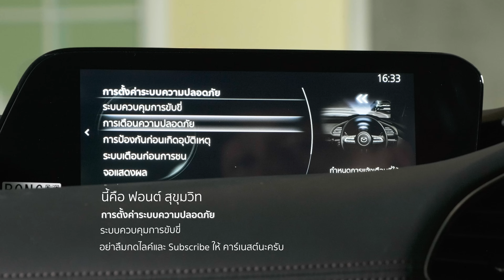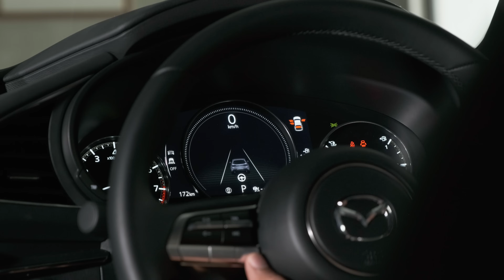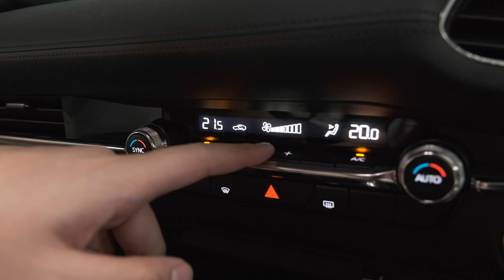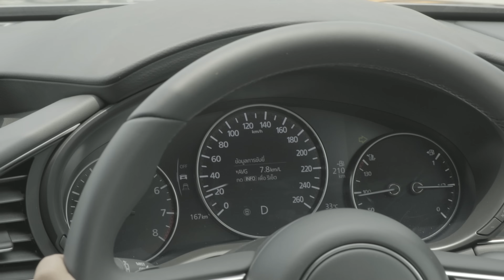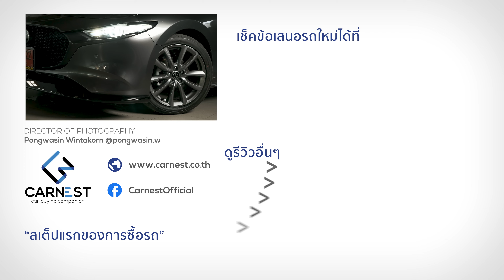Mazda 3 All-New - รีวิวเจาะลึก มาสด้า 3 ใหม่ ถ้าจะซื้อดูเถอะครับ | Carnest Reviews [Eng. Sub.]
รีวิว มาสด้า 3 ใหม่ 2019 | Mazda 3 All-New 2019 Review

สำหรับ C-Segment วีธีการเลือกซื้อรถเนี่ยไม่ยากแต่ลำบากใจเพราะในแต่ละคันอย่าง Civic, Corolla Altis และ Mazda 3 ต่างมีจุดเด่นของตัวเองที่ชัดเจนทำให้ทางเลือกสามารถเลือกตามจุดประสงค์การใช้งานเลยแต่บางทีจุดประสงค์อาจจะไม่ใช่ทุกอย่างเพราะเวลาเรามอง Mazda 3 รู้สึกหลงไหลไปกับดีไซน์ ความหรู และ คุณภาพ ถึงแม้ว่าจะทราบจุดอ่อนของมันเป็นอย่างดีก็ตาม สำหรับวีดีโอนี้คุณคงต้องหาคำตอบกันด้วยตัวเองว่า มาสด้า 3 คันนี้ยังตอบโจทย์อยู่หรือไม่และถ้ารับจุดอ่อนกันได้จะให้อภัยหรือเปล่าติดตามกันได้ในรีวิวที่มีความยาวที่สุดที่ Carnest เคยทำเลยครับ

Mazda 3 Sedan/Fastback 2.0 C ราคามาตราฐาน 969,000 .-
ตัวเริ่มต้นเอ๊ะไม่ใช่สิถ้าเรียกแบบนี้มาสด้าโกรธนะครับเพราะ All-New Mazda 3 ไม่มีเกรด 8 แสน ให้เราย่างเข้ามาเล่นกันแล้วตัว “มาตรฐาน” ของเข้าก็สตาร์ทกันดีมากในเรื่องอุปกรณ์และไม่ได้เสียดายหรือเสียใจอะไรที่ตัดเกรด 8 แสน (2.0 E) ออกไปเพราะเรามองว่าจะเข้ามาทั้งทีก็เข้าในถึงดีกว่าเพราะคันนี้ติดตั้งออฟชั่นพื้นฐานให้ครบ:

ระบบเบรกมือไฟฟ้า พร้อม Auto Hold
ไฟหน้าโปรเจคเตอร์ LED/ไฟท้าย LED
ระบบไฟหน้าปรับสูง-ต่ำอัตโนมัติ (Auto Leveling System) พร้อมระบบ เปิด-ปิด อัตโนมัติ
กระจกมองข้างปรับมุมต่ำลงอัตโนมัติ เมื่อเข้าเกียร์ถอยหลัง
เบาะนั่งแบบปรับไฟฟ้า 10 ทิศทาง พร้อมระบบบันทึกตำแหน่ง ได้ 2 ตำแหน่ง (คนขับ)
ระบบกุญแจรีโมทอัจฉริยะ (Smart Keyless Entry)
มาตรวัดดิจิตอล แบบ TFT LCD พร้อมแสดงผลข้อมูลการขับขี่แบบสี MID (Multi Information Display)
หน้าจอแสดงข้อมูลการขับขี่แบบสี บนกระจกหน้า Windshield Active Driving Display
รองรับระบบ Apple CarPlay
ระบบควบคุมความเร็วคงที่ (Cruise Control)
ABSM: ระบบเตือนเมื่อมีรถในจุดอับสายตา ขณะเปลี่ยนเลน
RCTA: ระบบเตือนเมื่อมีรถในจุดอับสายตา ขณะถอยหลัง
ถุงลมนิรภัย SRS รวม 7 ตำแหน่ง
หน้าจอสี Center Display แบบ Widescreen ขนาด 8.8 นิ้ว

Mazda 3 Sedan/Fastback 2.0 S ราคามาตราฐาน 1,069,000 .-
เราว่าตัวนี้หลุดออกมาในตำแหน่งแปลกๆราคาเพิ่มมาจากตัว 2.0 C หนึ่งแสนบาทแต่เมื่อมานั่งมองออฟชั่นแล้วดูไม่น่าดึงดูดที่จะจ่ายเพิ่มขึ้นมาจากตัวแรกเท่าไหร่นักทำให้เราคิดว่าเลยคิดว่าเกรดนี้ยังขาดๆเกินๆในด้านออฟชั่นเพราะตัวเริ่มก็ครบตัวบนก็สุดตัวอย่างออฟชั่น:

วัสดุตกแต่งคอนโซลและมือจับประตูด้านในสีเงินโครเมียม
ระบบปรับอากาศอัตโนมัติแบบ Dual Zone และช่องแอร์สำหรับผู้โดยสารตอนหลัง
ฝาปิดที่วางแก้วน้ำที่คอนโซลกลาง
ระบบเซ็นเซอร์กะระยะด้านหลัง 4 จุด
ล้ออัลลอยขนาด 18 นิ้ว

Mazda 3 Sedan/Fastback 2.0 SP
ถูกกว่าซีวิค Turbo RS นิดหน่อยแพงกว่า Corolla Altis นิดนึงแต่รับรองให้ว่าราคานี้เค้าให้มาสุดจริงไม่มีกั๊กเรามักจะเห็นหลายสื่อหลายสำนักบ่นว่าตัวท๊อปแพงแต่เมื่อ Carnest เข้ามาอ่านสเปคแล้วมันแพงแบบมีที่มาที่ไปครับ ระบบเครื่องเสียง 12 ตำแหน่งของ Bose ดีและลำโพงเยอะที่สุดในเซ็กเมนต์ Sound Stage กว้าง เบส กำลังดีไม่กลบย่านอื่นแถมถ้าคุณอินกับเรื่องเสียงจริงๆชุดนี้สามารถเล่น FLAC ผ่าน USB และ ปรับ Equalizer ตามใจที่คุณต้องการคาเร็คเตอร์ของเสียงเลยครับระบบเรดาร์ครูซถึงแม้จะมีข้อจำกัดบ้างแต่ก็ใช้ได้ดีและใช้ได้จริงตามสถานการณ์ที่มาสด้าตั้งไว้บวกกับกล้อง 360 มีเส้นทิศทางบอกคุณภาพชัดเท่ารถยุโรป และระบบความปลอดภัยกับความสะดวกเพิ่มเติมจากรุ่นอื่นๆตามนี้เลยครับ:

กระจกมองหลังตัดแสงอัตโนมัติ
ระบบเสียง Bose® รอบทิศทาง พร้อมลำโพง 12 ตำแหน่ง
ระบบแสดงภาพ 360 องศา รอบทิศทาง (360º View Monitor)
ALH:  ระบบไฟหน้า LED อัจฉริยะ
MRCC: ระบบควบคุมความเร็วอัตโนมัติ
Advanced SBS: ระบบเตือนการชนด้านหน้า และช่วยเบรกอัตโนมัติแบบ Advance
LAS: ระบบช่วยควบคุมรถให้อยู่ในเลน
LDWS: ระบบเตือนเมื่อรถเบี่ยงออกนอกเลน
DAA: ระบบช่วยเตือนเมื่อเหนื่อยล้าขณะขับขี่
CTS: ระบบควบคุมความเร็วและพวงมาลัย ตามรถคันหน้า
SBS-RC: ระบบช่วยหยุดรถเมื่อมีรถอยู่ในจุดอับสายตาขณะถอยหลัง
SBS-R: ระบบช่วยเบรกและหยุดรถอัตโนมัติขณะถอยหลัง
ระบบเซ็นเซอร์กะระยะด้านหลัง 6 จุด
ระบบควบคุมการเปลี่ยนเกียร์ ที่พวงมาลัย (Sports Paddle Shift)
ไฟส่องสว่างสำหรับการขับขี่เวลากลางวันแบบ LED (Daytime Running Lamp)

ติดตามข่าวสารเราเพิ่มเติมได้ที่

Special Thanks to
Director of Photography: Pongwasin Wintakorn @pongwasin.w